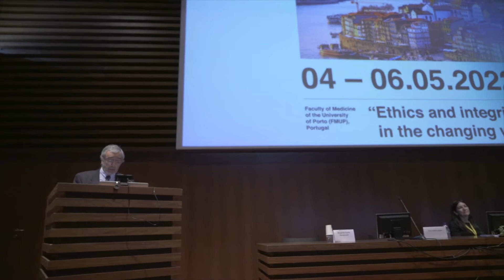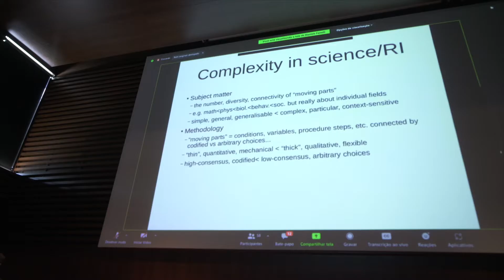U.Porto acolhe conferência da Rede Europeia de Integridade Académica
A oitava edição da conferência anual da European Network for Academic Integrity (ENAI), a "European Conference on Academic Integrity and Plagiarism", está a decorrer na Faculdade de Medicina da Universidade do Porto, entre 4 e 6 de maio de 2022.

Esta edição tem como tema principal "Ética e integridade no mundo em mudança" e irá cobrir estas áreas basilares reunindo oradores internacionais de excelência, provenientes do Canadá, EUA, Austrália, Israel, México, Angola, África do Sul, Índia, Nepal, Emirados Árabes, e de vários países europeus.